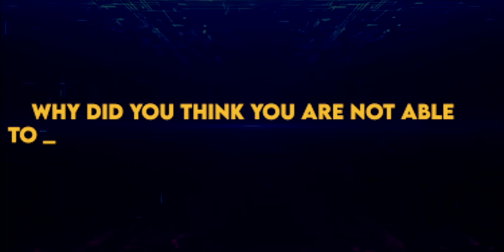Meet MIT MBA Student! (Indian Student Journey)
Meet Rishabh! Learn from his journey to MIT!

Intro: 0:00
Background and why MBA: 0:39
Why you can’t network in your Job 3:43
Not being IITian and Top School for MBA: 5:22
How did you convince yourself for MBA at MIT: 6:51
How to differentiate: 8:15
Why MIT: 8:55
Why not Europe for Diversity: 12:55
Experiential Learning at MIT: 15:42
Career switch during MIT: 18:20
Application for MIT: 21:00

Edited by Vaibhav Garad!